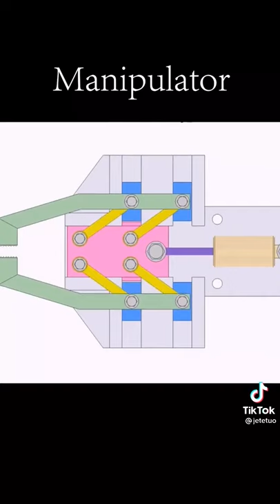manupulator shorts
3 jaw bearing puller,
hydraulic jack bearing puller,
2 jaw bearing puller,
3 leg bearing puller,
2 leg bearing puller,

bearing puller 300mm,
bearing puller 3 inch,
3 jaw inner bearing puller,
bearing puller 4 inch,
bearing puller 5 inch,
bearing puller 6 inch,
bearing puller 6201,
6202 bearing puller,
6203 bearing puller,
608 bearing puller,
6205 bearing puller,
dana 60 bearing puller,
bearing puller 8 inch